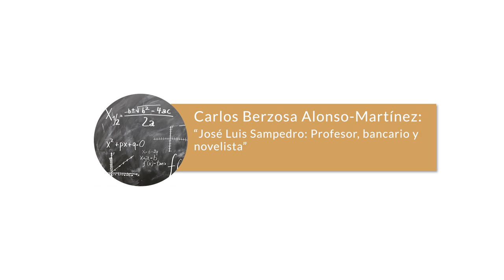Conferencia de Carlos Berzosa-'José Luis Sampedro: Profesor, bancario y novelista'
El 22 de enero de 2020, el catedrático de economía y ex rector de la Universidad Complutense, Carlos Berzosa, impartió en la Fundación Ramón Areces una conferencia con el lema 'José Luis Sampedro: Profesor, bancario y novelista'. Ésta tuvo lugar dentro del ciclo organizado por esta institución en colaboración con la  Facultad de Ciencias Económicas y Empresariales de la Universidad Complutense de Madrid dedicado a repasar la figura de 'Cinco grandes maestros y la modernización económica de España en el siglo XX'.